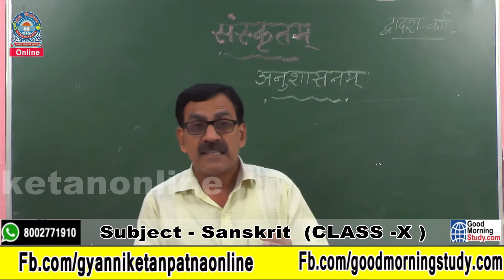अनुशासनम् अर्थसहितम् भास्वती द्वितीयो भाग:Anushasanam Bhaswati forCLASS-12th